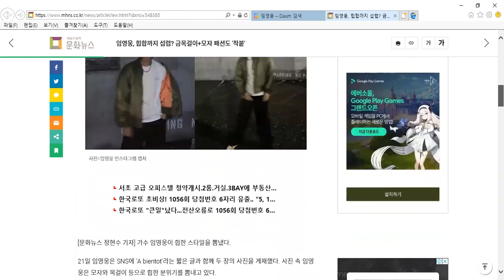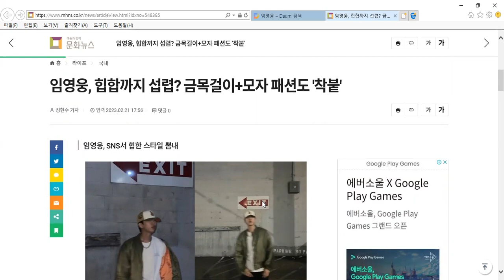임영웅힙합까지섭렵